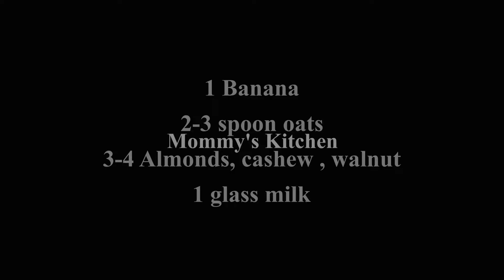Banana Milkshake | Home made Mass Gainer for Muscle building| How to make banana shake.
To make Banana shake take these:-
oats 2-3 spoons,
1 glass of milk,
1-2 banana,
add some dried fruits 4-5 almonds, 2-3 cashew nuts , 2-3 walnuts.
mix it well in mixer for 1 minute then serve.